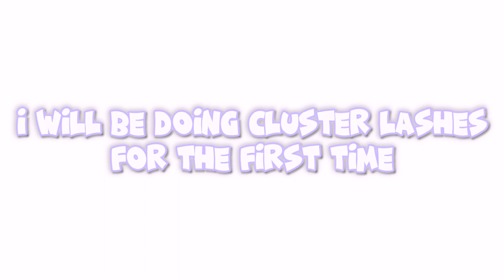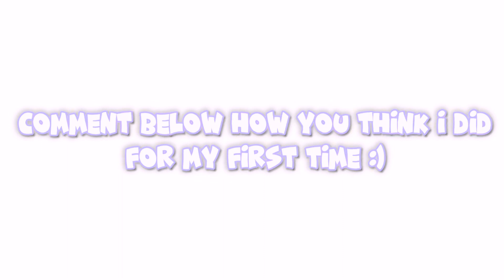Doing cluster LASHES for the first time (no glue)